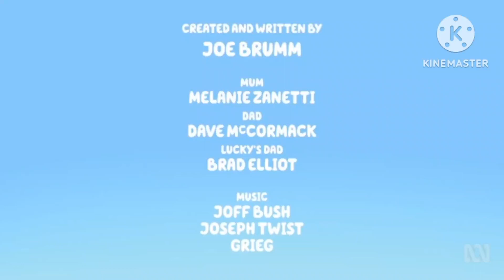27 March 2024